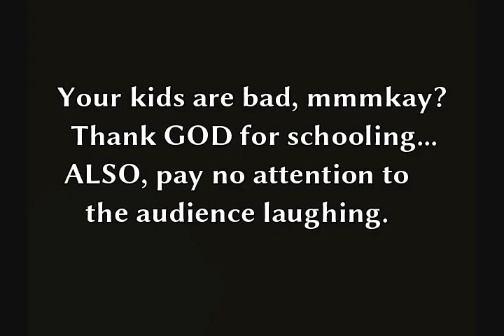Even TV Gameshows Propagandize You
Big Eff U to ALex Trebek... nobody cares about Canadia (haha that last part is an inside joke)